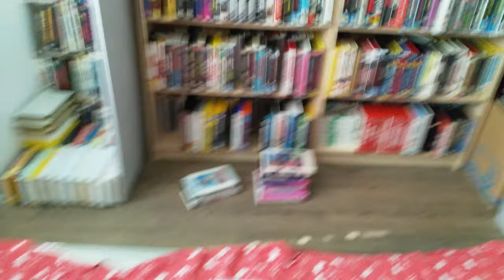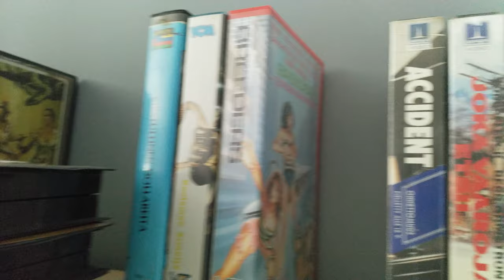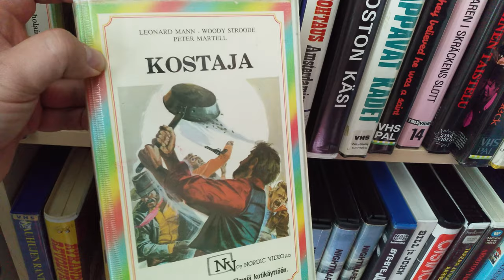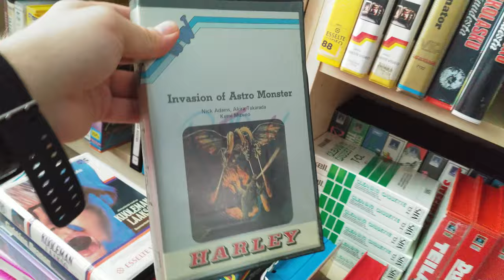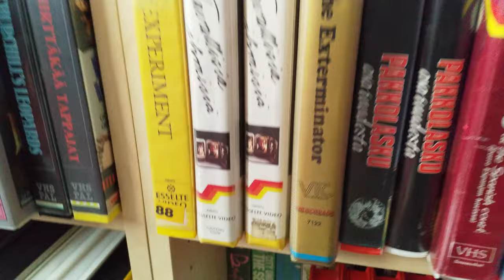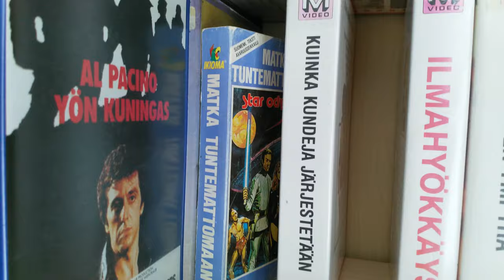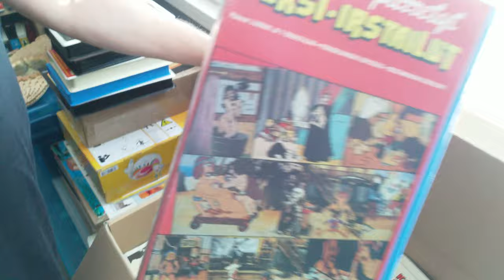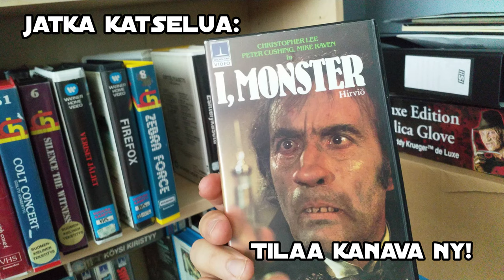Video Unboxer 27/2019: Mission Tervola 2/3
Tehtävä Tervolassa jatkuu! Tässä jaksossa vilkaisemme Mikan Man Caveen, videohuoneeseen joka on täynnä toinen toistaan satumaisempia herkkuja! Katsopa mitä löytyy ja vikise!